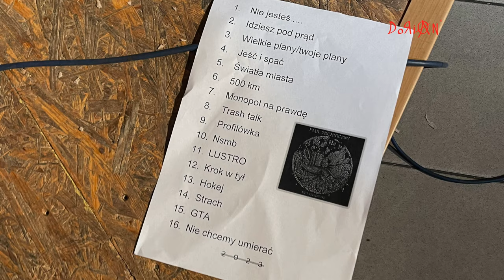Faul techniczny- Hard Core Party XIV- Kraśnik 2023-05-27